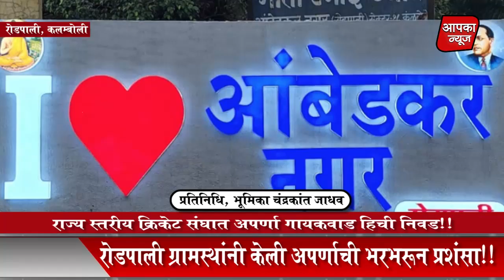राज्य स्तरीय क्रिकेट संघात अपर्णा गायकवाड हिची निवड!!